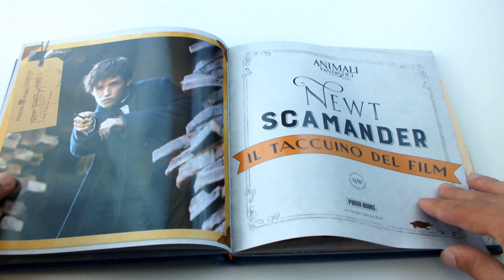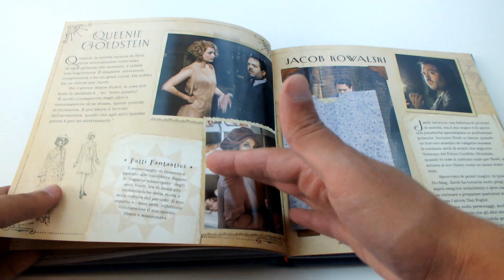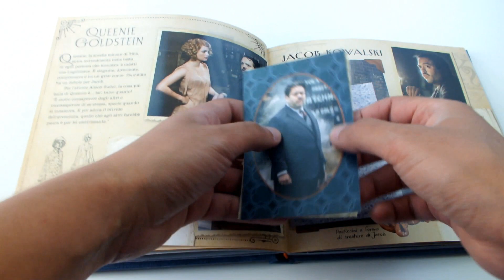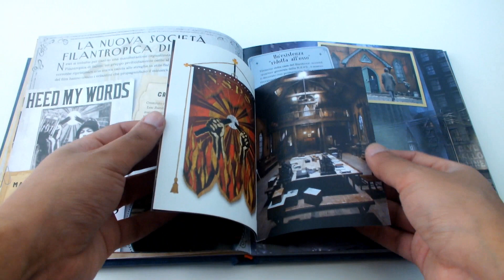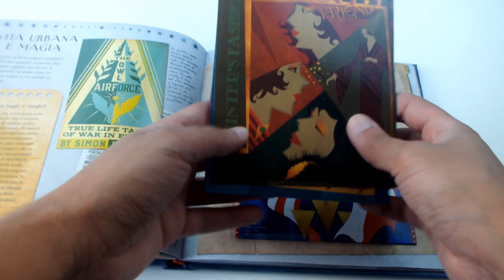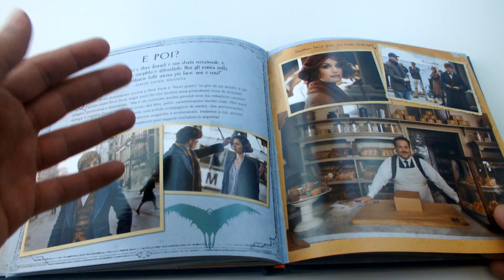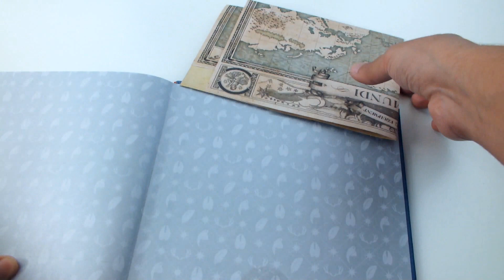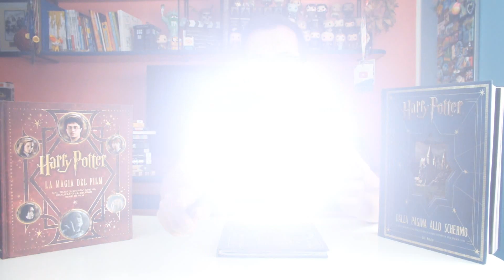Newt Scamander : Il Taccuino del film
LEGGIMI 😀 Clicca su ⬇"Mostra Altro"⬇
MERCHANDISE DI HARRY POTTER IN PROMO
PROMO AMAZON

In tanti mi avete chiesto di recensirlo e portarlo sul canale, finalmente parliamo del "Taccuino del film di Newt Scamander". Una piacevole scoperta, pienissimo di allegati!

ACQUISTALO SU AMZON

Il Taccuino del Film

ROBA DI HARRY POTTER IN PROMO